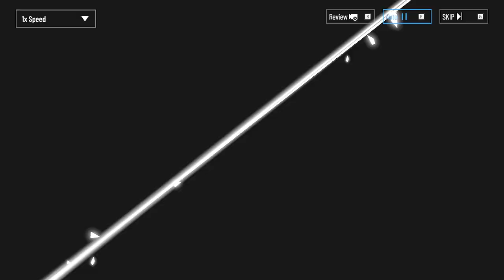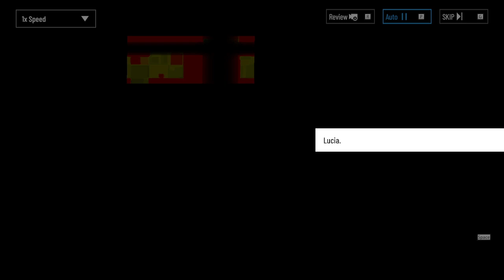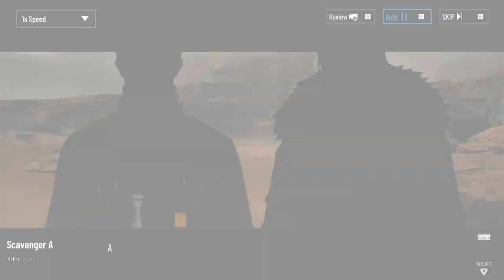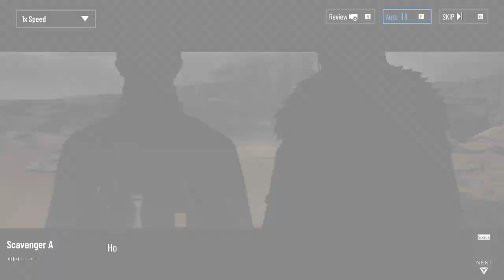Punishing: Gray Raven| Wintry Shackles 23-1 Her Traces